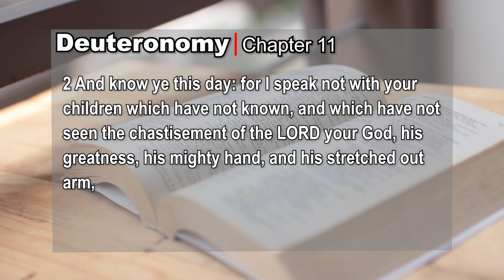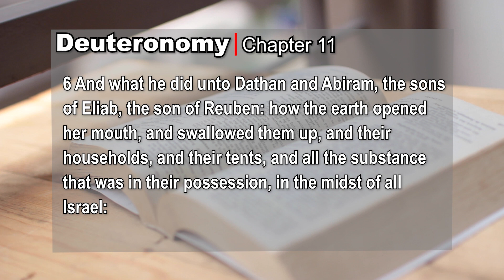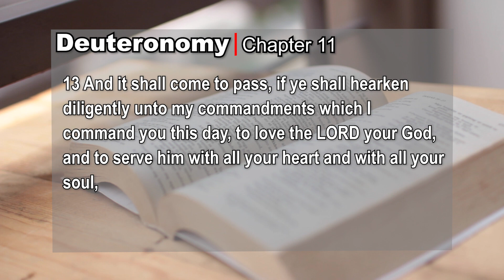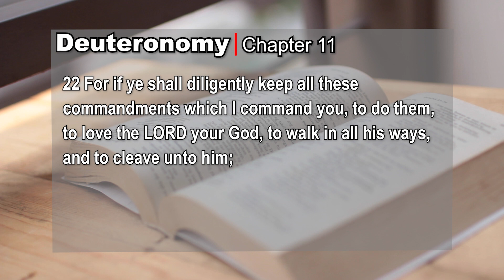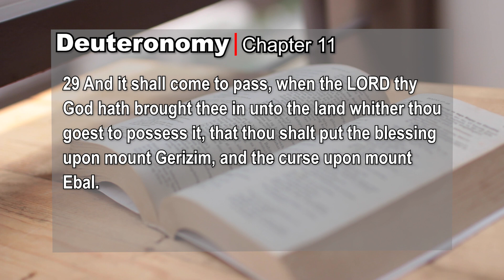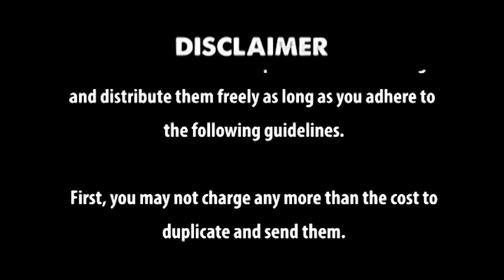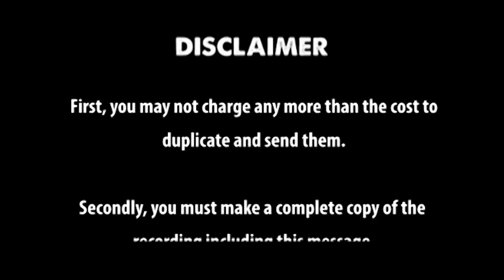Deuteronomy Chapter 11 kjv